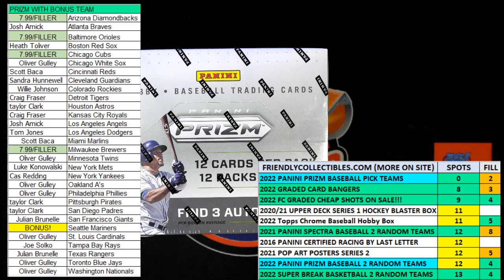FILL B FOR TEAMS in 2022 Panini Prizm Baseball Hobby Box ID 22PRIZMBB131